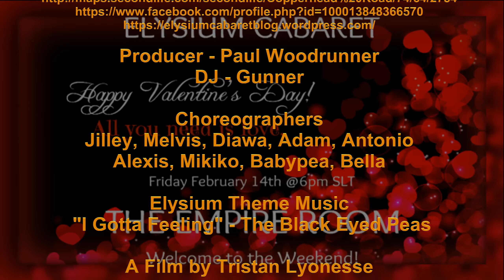Jilley The Power of Love Elysium Cabaret 14 Feb 2020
The Power Of Love - Céline Dion
A Second Life Dance Video
Choreographer/Set Design/Dancer: Jilley

From the Empire Room in Second Life
THE ELYSIUM CABARET
Filmed Live February 14, 2020
The Empire Room at Copperhead Road